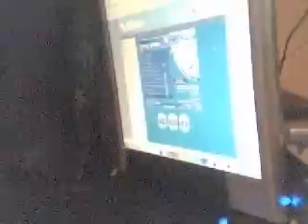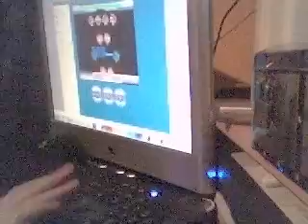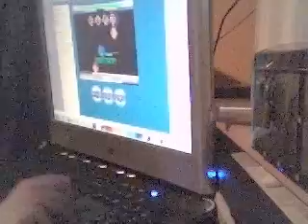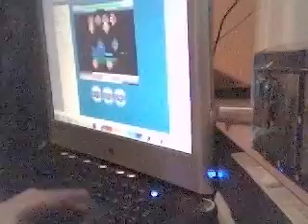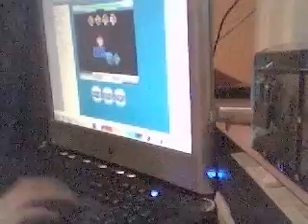[FFR][Live]Mindless Self Indulgence - Straight To Video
This is because the record after play is offline on FFR so I decided to make a video of me playing "Straight to video" From "Mindless Self Indulgence".
I only noticed the first 2 fails was kind off dissappointed that time so I showed my displeasure =)